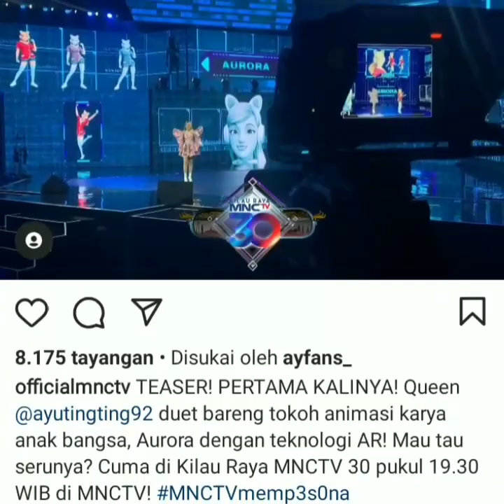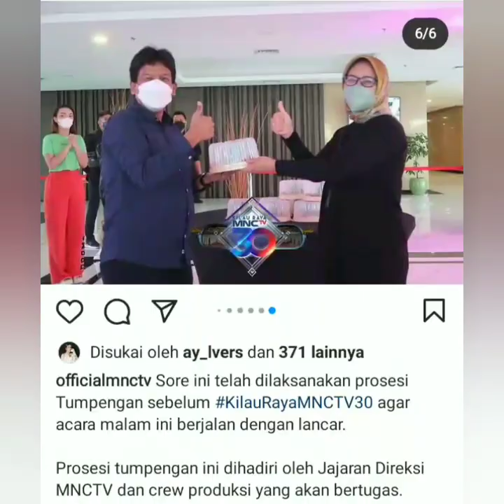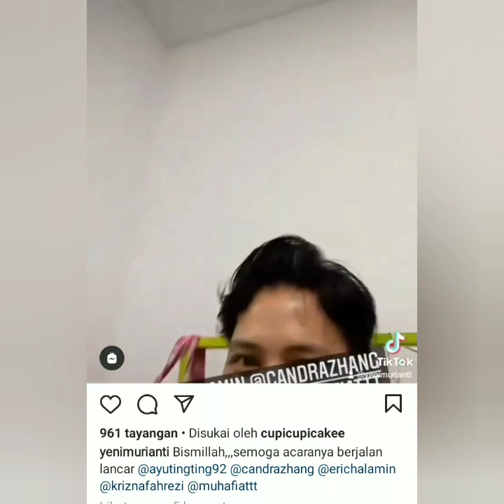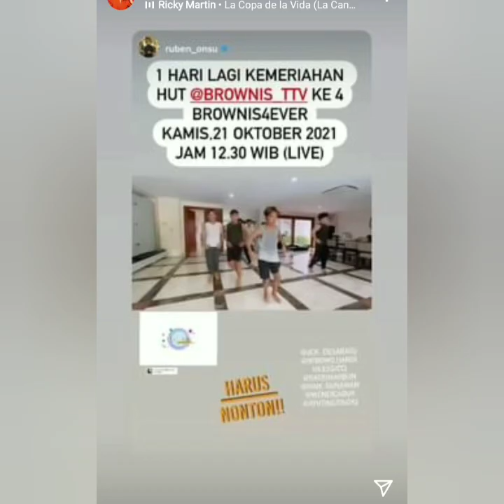Cantiknya AyuTT Malam ini di acara ulang tahun MNCTV. Sehati sama Ivan Gunawan Rambutnya. Coba lihat